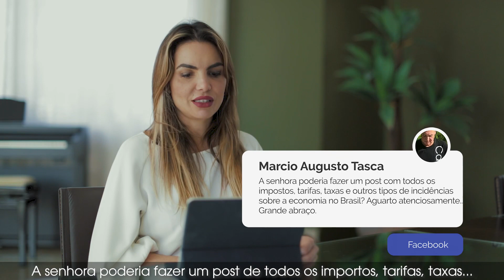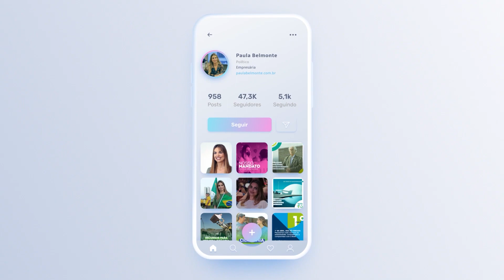E OS IMPOSTOS? Paula Belmonte responde